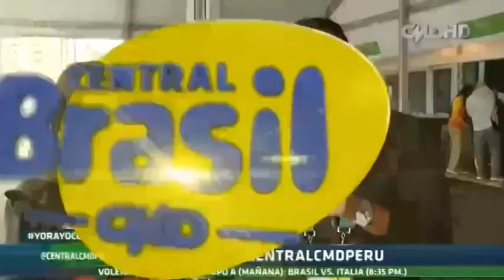Central Brasil: Enlace con Inés Melchor